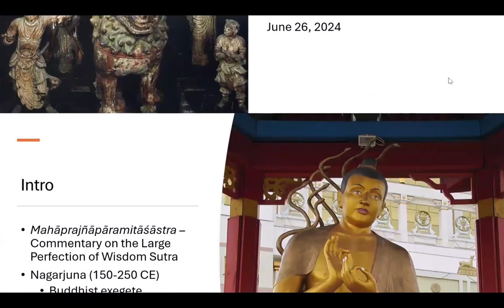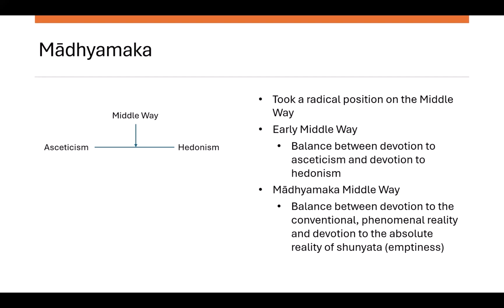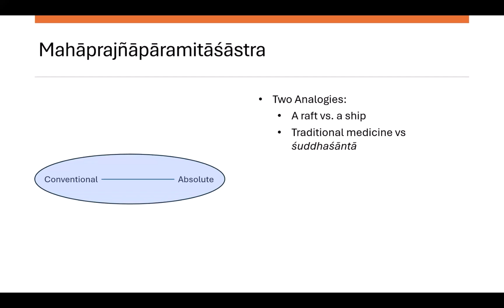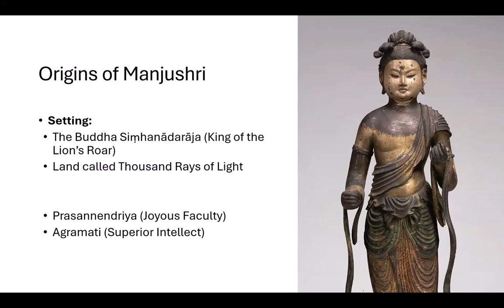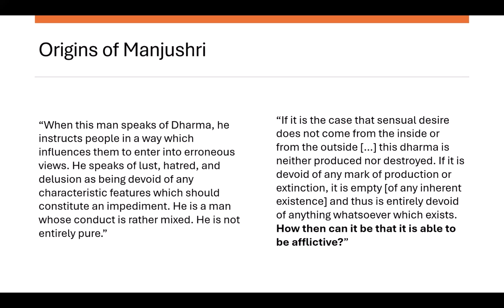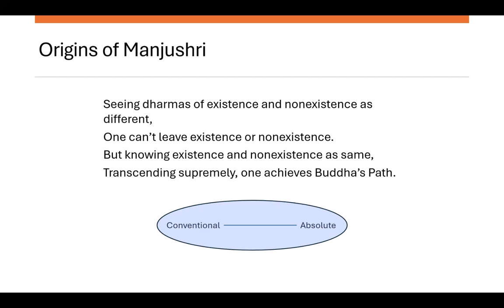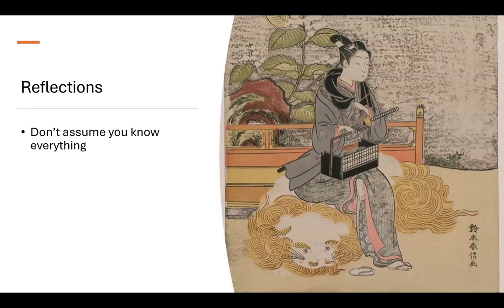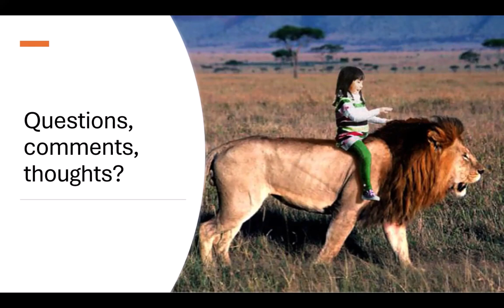June 26th 2024 - Prasannendriya and Agramati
Agramati Bodhisattva devotes his life to ascetic practices recommended by the Buddha, while Prasannendriya Bodhisattva embraces worldliness, refusing to discriminate between what is good and bad. We will discuss the story of these two bodhisattvas and the consequences of their disagreement. Presented by Rev. Kairen Russell.